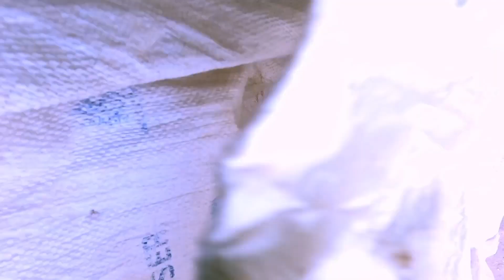गांव में ऐसा होगा सोचा नहीं था 🤯| Village Life Vlog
स्वागत है आप सभी का आपके यूट्यूब चैनल पर ।।🙏🙏
             धन्यवाद🙏🙏

             धन्यवाद।।  🙏🙏🙏🙏